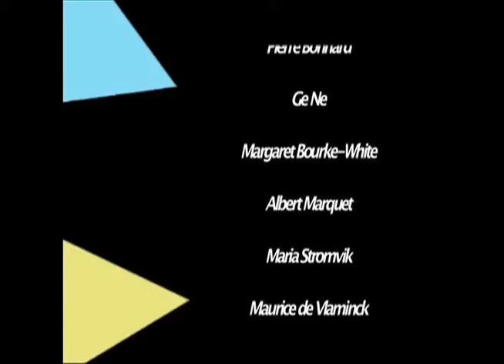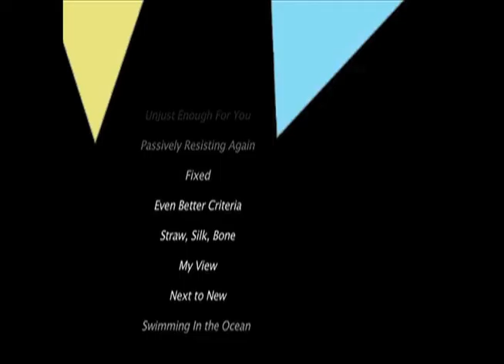THE FACTS: The Fix Is In pt.6